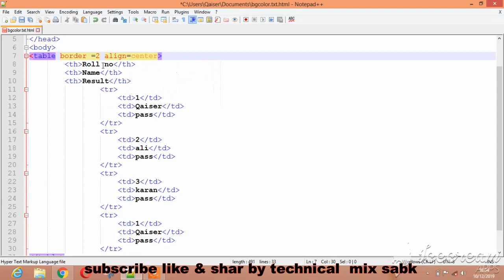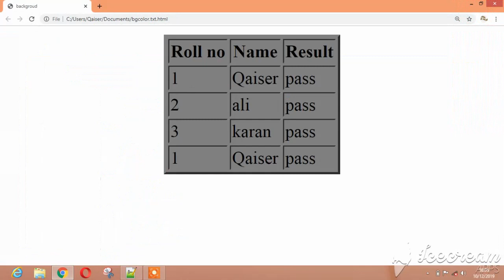33. How to change background color in html in hindi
In this vedio tutorial i will explain ,how to change background color  in html in hindi/urdu

i will explain how to change background color in html in hindi/urdu

HTML Questions

HTML Assignments